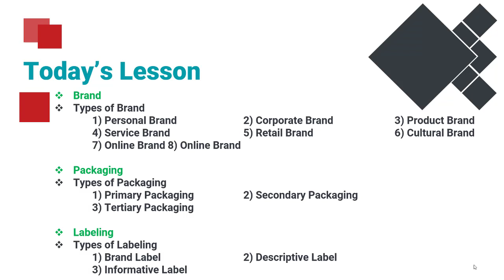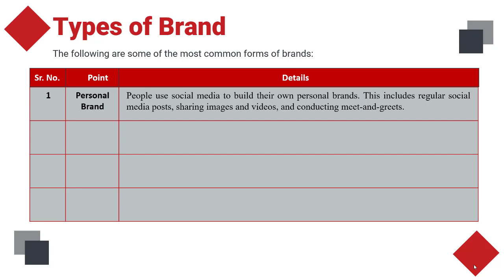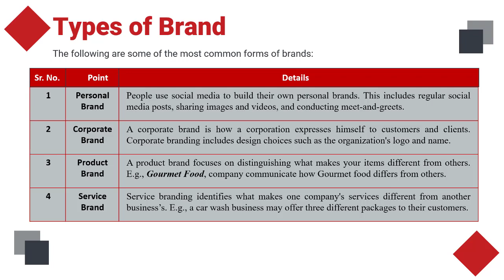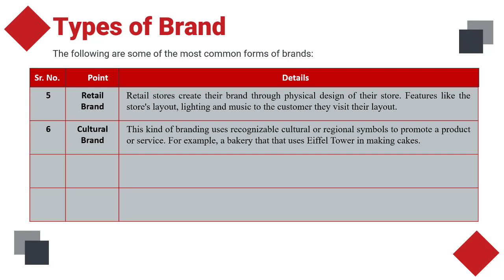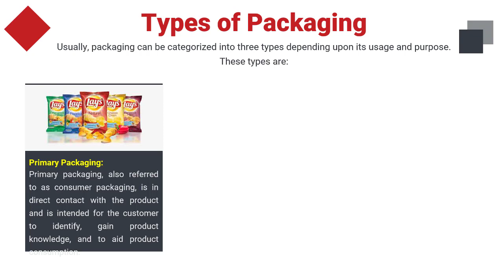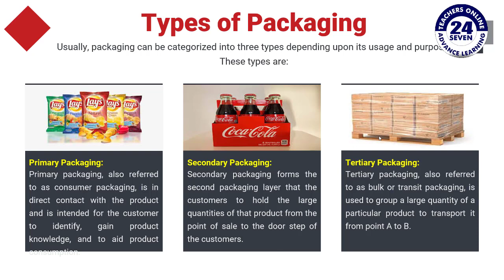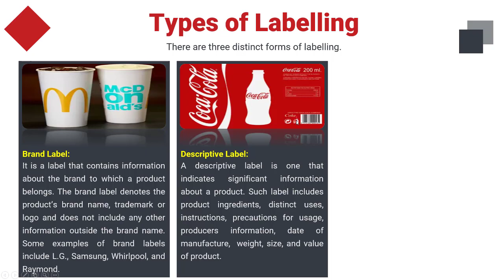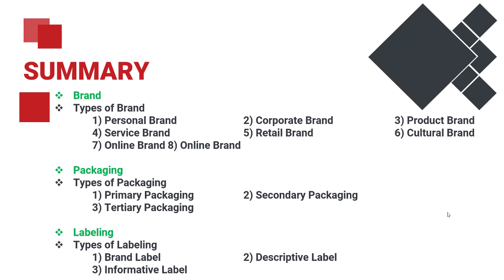MGT211 Short Lecture - 31 | VU Short Lecture | Branding, Packaging, Labelling in (Urdu / Hindi)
In Lecture 31 of the Introduction to Business course, the focus is on branding, packaging, and labeling.

The lecture begins by discussing the importance of branding in business, which involves creating a unique identity for a product or company that differentiates it from competitors. The lecturer explains the different types of branding, including personal branding, corporate branding, product branding, service branding, retail branding, cultural branding, and online branding.

Next, the lecture covers packaging, which involves the design and production of a product's container or wrapping. The lecturer explains the different types of packaging, including primary packaging, which is the packaging that directly contains the product, such as a bottle or box; secondary packaging, which is the packaging that holds the primary packaging, such as a cardboard box or plastic wrap; and tertiary packaging, which is the packaging used for storage and transportation, such as a pallet or shipping container.

The lecture then moves on to labeling, which involves providing information about the product, such as its name, ingredients, and manufacturer. The lecturer explains the different types of labeling, including brand labeling, which includes the brand name and logo; descriptive labeling, which describes the product's characteristics or benefits; and informative labeling, which provides additional information about the product, such as nutritional information or usage instructions.

Overall, Lecture 31 provides students with a comprehensive overview of branding, packaging, and labeling, highlighting the importance of creating a unique brand identity, designing effective packaging, and providing accurate and informative labeling. By understanding these concepts, businesses can develop more effective marketing strategies and succeed in the competitive marketplace.

Admin
Channel: Virtual Student Support Services
Channel: 24/7 Teachers Online
Channel: Key to Success
Channel: Home Stuff
Channel: Love Laugh Learn Live
Channel: No Need of Academy